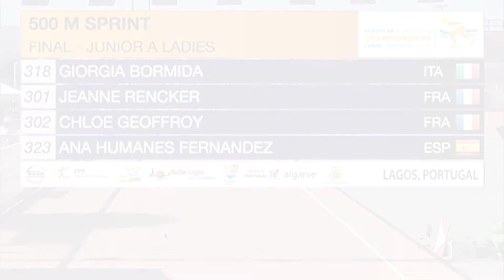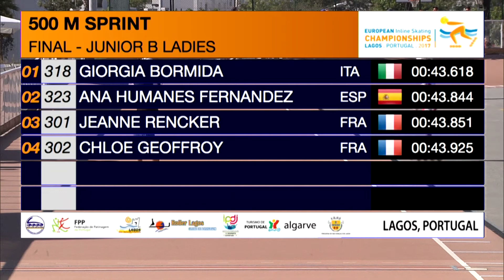38 - 500 Sprint JUNIOR A LADIES Final